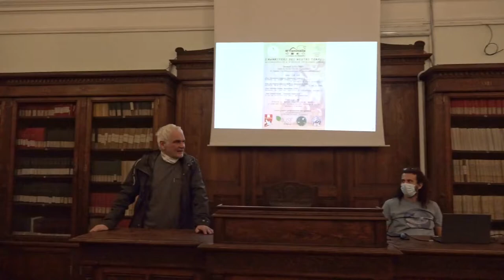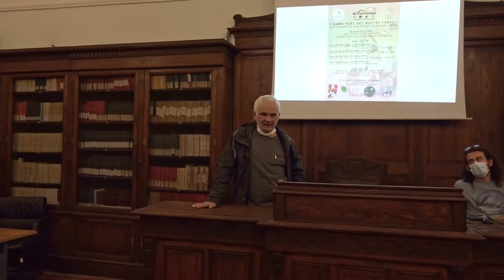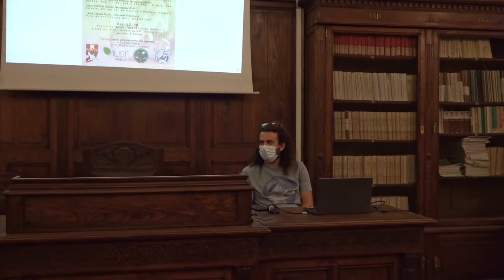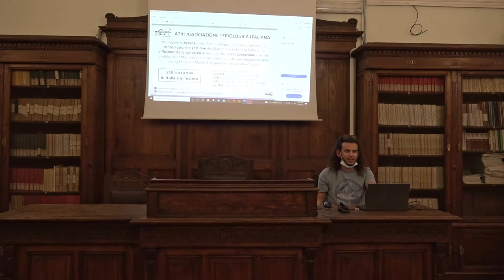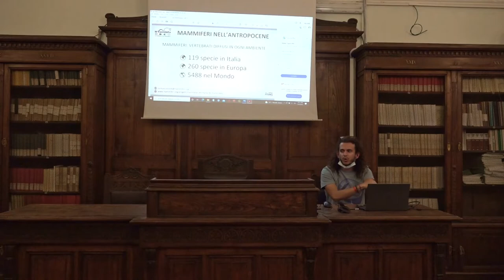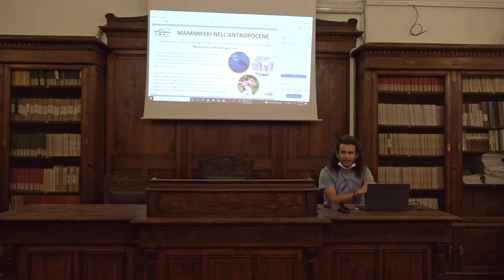M'ammalia 2021: Saluti e introduzione (parte 1)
In occasione della rassegna M'ammalia - La settimana dei Mammiferi promossa da ATIt - Associazione Teriologica Italiana, siamo felici di aver ospitato quattro fantastici relatori che sono venuti nella storica sede della Società dei Naturalisti in Napoli. Finalmente in presenza! 🐿

Questo primo intervento include il saluto del prof. Angelo Genovese, della Società dei Naturalisti in Napoli, del dott. Manuel Moscariello, di ASNU, e del dott. Lorenzo Papaleo, di ASNU, che ha introdotto l'ATit e il M'ammalia

In collaborazione con Centro Musei delle Scienze Naturali e Fisiche, K' Nature e AUSF Napoli

Si ringrazia per il supporto e la strumentazione tecnica il Teatro dei Dioscuri, che potete trovare a
e l'associazione Controluce